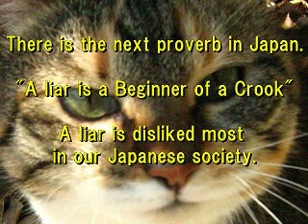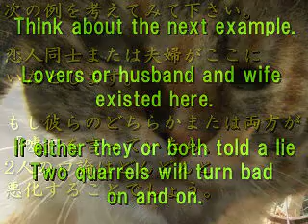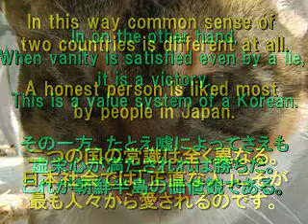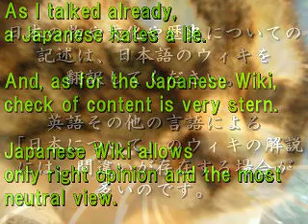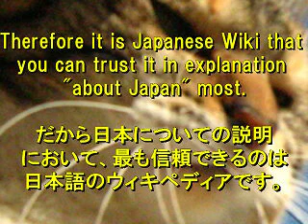A liar is scorned most in Japan.